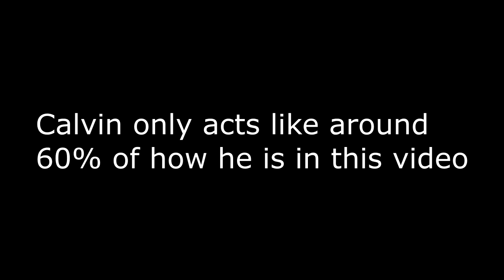Playing melee with my friend Calvin. The Salty Runback.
This is the sequel to the time Calvin played against me 11 months ago. Since then he has trained day in and day out, ignoring his job, his school, his family, and even his basic hygiene. All this for the chance at redemption against the mighty John Joestar. Will he be able to come out on top after all the effort he has put in? Find out in This SALTYYYYYY RUNBACK.